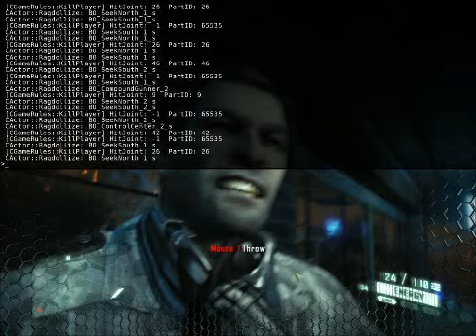Let's Play Crysis 2 Part 23